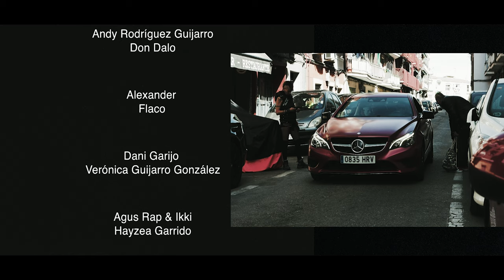CABARET - The movie | AGUS RAP Prod IKKI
⬇️​⬇️​ CRÉDITOS ⬇️​⬇️​
Letra: Agus Rap
Prod: Ikki
Vídeo grabado:  @Thecrazyvines
Agradecimientos: Dani Garijo actor del vídeo, diseñador gráfico, manager y colega, a Don Dalo y su grandísimo papel y todo el apoyo que nos dio durante toda la grabación del clip, para Andy Rodríguez por toda la ilusión y talento que le puso a la grabación, a Alexander, al Flaco, a Verónica Guijarro, a Hayzea Guijarro... Al Bar la Madrina (Villaverde) y toda la gente que colaboró en la producción, a todas las personas del barrio que siempre están ahí.

INFINITAS GRACIAS A TODO EL MUNDO